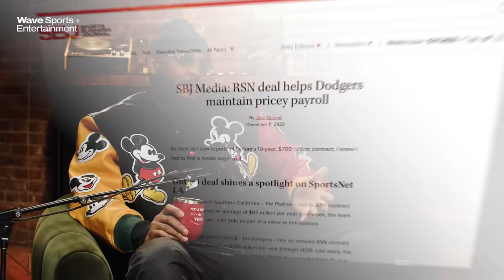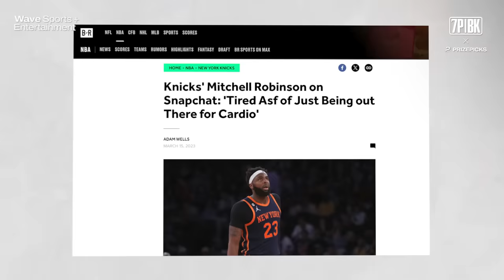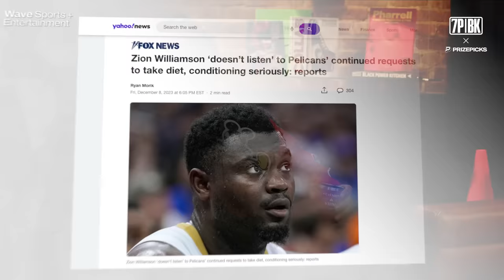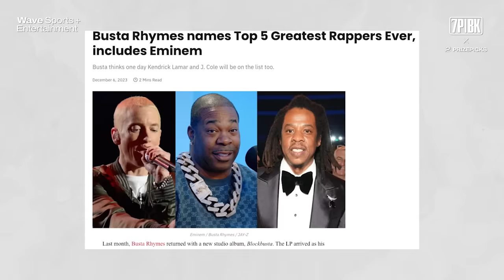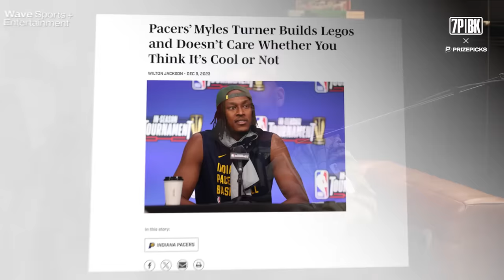Carmelo Anthony & The Kid Mero Keep It Real On NBA Superteams, Zion Williamson, Stephen A & More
Carmelo Anthony & The Kid Mero explore the idea of what makes crafting a 'superteam' so difficult, give game to Zion Williamson, and react to Stephen A. Smith wildin' on his weekly show. Tap In!

0:00 - Intro
0:46 - Reaction to Episode 1
5:23 - Shohei Ohtani’s $700-Million Dollar Contract
8:17- Melo & Mero’s Plans w/ $700 M’s
15:16- ‘3 To The Dome’
15:38- 3TTD: ‘Superteams vs. Super Duos’
24:56- Differences Between ‘Great Team’ & ‘Superteam’
39:29- ‘Banana Boat’ Superteam?
41:19- ‘3TTD’: In-Season Tournament A Success?
44:14- How Stars Navigate 82-Game Regular Season
51:48- Carmelo’s Lakers Tenure
59:16- 3TTD: Carmelo’s Advice to Zion Williamson
1:13:34- Fuckin Wit It or Fuck Outta Here!
1:14:07- FWIorFOH: Stephen A. Smith The Love Doctor?
1:18:36- FWIorFOH: Busta Rhymes’ Top-5 Rapper List
1:23:29- FWIorFOH: Myles Turner’s Lego Collection
1:29:32- Outro